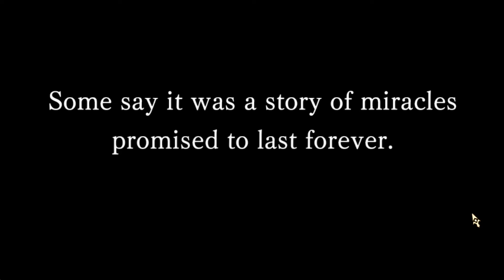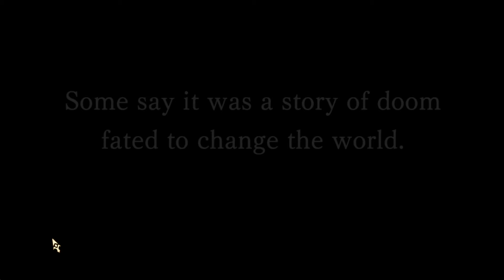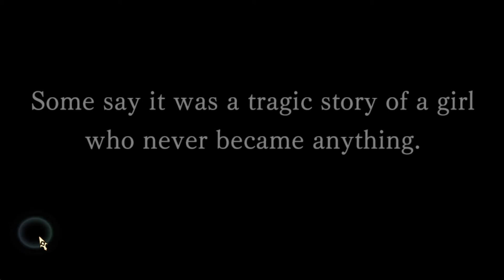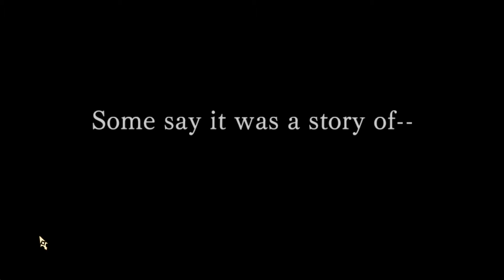Another Eden Doing Episode: The Lost Tome And The Silver, Unfading Flower (Part 1)!